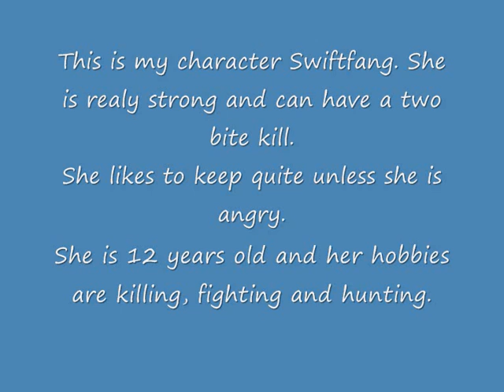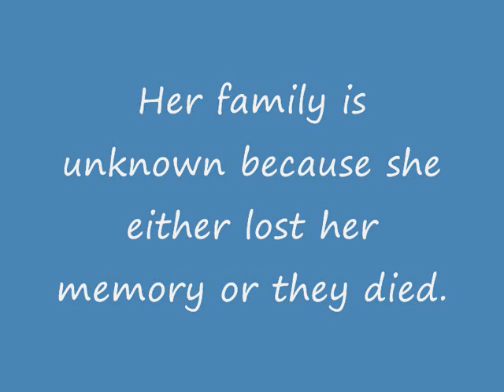Swiftfang Entry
This is my second movie and first entry pls rate & comment